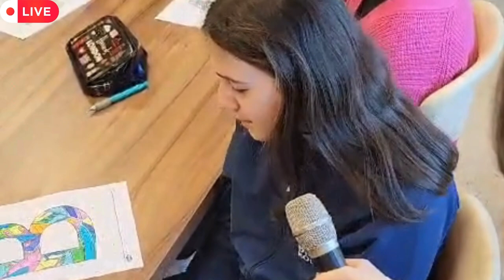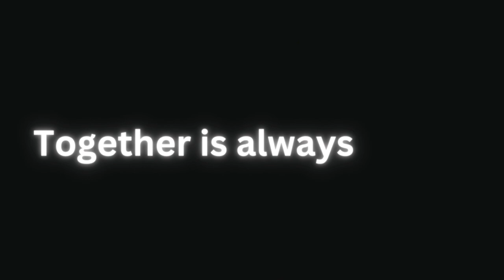BILIM COLLEGE BETTER TOGETHER WINTERFEST 2024 BİG THANKS TO GRADE 6 STUDENTS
The power of working together- encouraging students to work together- working together sayings- the value of working together- teamwork- news- news presented by students- teamwork